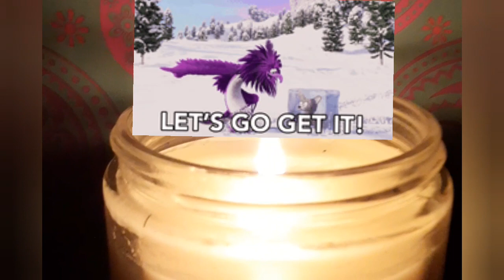Guided Meditation for Motivation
Hope, strength, and motivation to make a difference in this world. Motivation plays a key role in success. If you are not motivated, you are not only not challenging yourself, you are unable to fully manifest your goals. In this meditation, we are going to break out and push through our stagnant energy to motivate us.